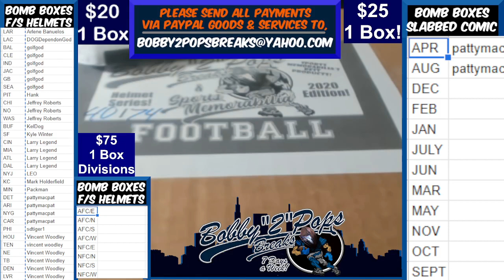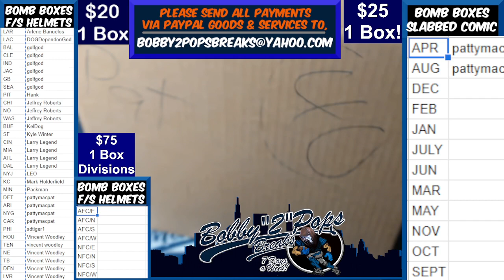10 2 21 Bomb Boxes FS Football Helmets 1 Box Break B Sanders Chrome F7 Authentic Helmet DET